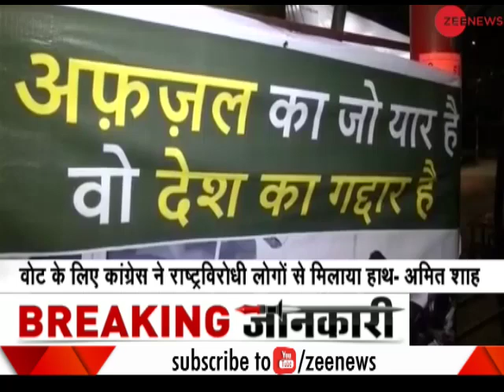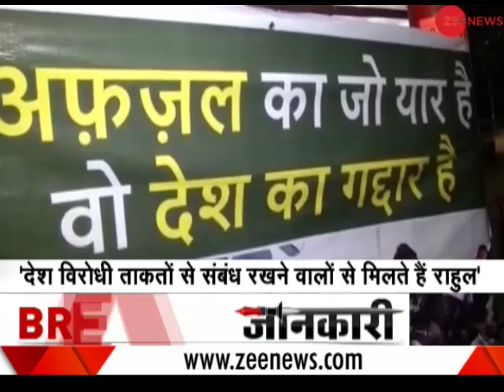BJP advices Congress to talk about growth and not lie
BJP advices Congress to talk about growth and not lie on issues. Watch to know more.